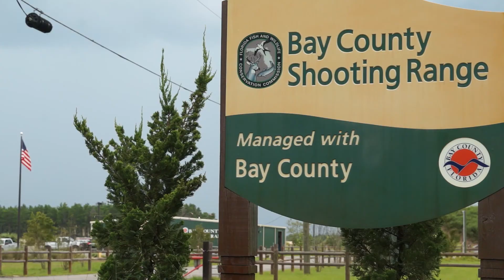Bay County Shooting Range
The Bay County Public Shooting Range is located near Panama City Beach and offers handgun and rifles ranges, fully automated sporting clays and 5-stand, and archery.  It is open to the public Mondays, Thursdays, Fridays, Saturdays and Sundays from 9 a.m. to 5 p.m. Youths get discounts on sporting clays and 5-stand and free admission to handgun and rifle ranges.